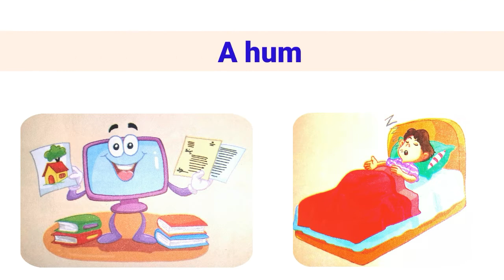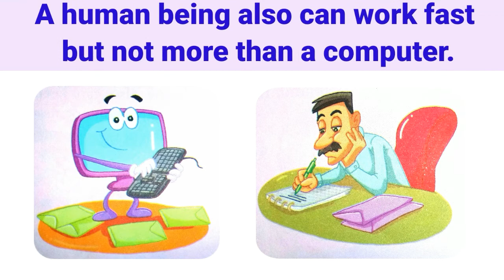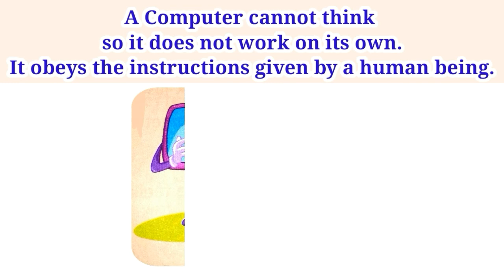Human Versus Computer & Computer Versus Human | Children Special | Compare With Human and Computer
In this video you will able to Learn Human VS Computer in detail and easy manner.